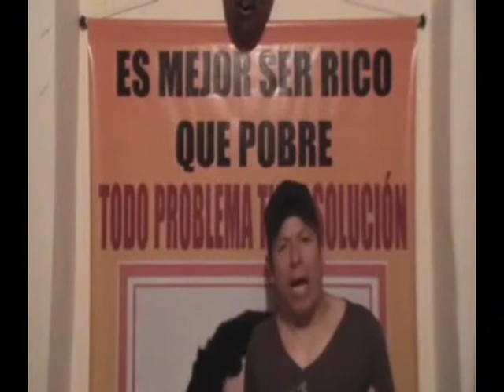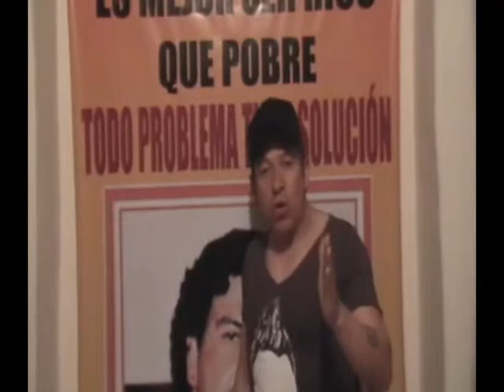CHAMAN NATIONAL GEOGRAPHIC (parte3) LLAME Y REGRESE A SU SER AMADO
CHAMAN NATIONAL GEOGRAPHIC CHAMAN SUB20 TOLIMA BRUJO CM& LA NOTICIA EL VENTILADOR CABLE NOTICIAS 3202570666 BRUJO DE MEXICO NAVIDAD PEÑALOSA BRUJO DE BRUJAS TESTIGO DIRECTO CHAMAN LLANERO BRUJO BOGOTA RCN CHAMAN RCN DC CUENTA DC CUENTA CANAL CAPITAL HAGOS chaman rcn curo toda clase de males de amor,suerte y salud PACTOS CON EL DIABLO BRUJ EN COLOMBIA SANTEYRUS BRUJO BOGOTA Cura para el alma padre chucho CACICA LLANERA BRUJO DE BOGOTA,BRUJO DE COLOMBIA brujo de estados unidos brujo de españa padre chucho